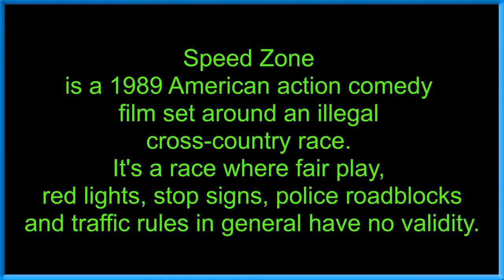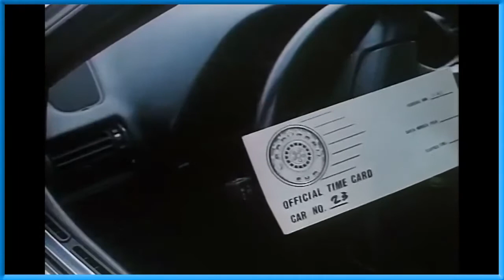Speed Zone aka The Cannonball Run 3 or Cannonball Fever 1989